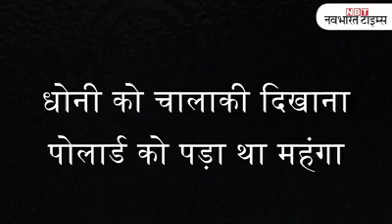धोनी की मैदान पर की गई ये चालाकियां साबित करती हैं कि क्रिकेट के बॉस वही हैं..